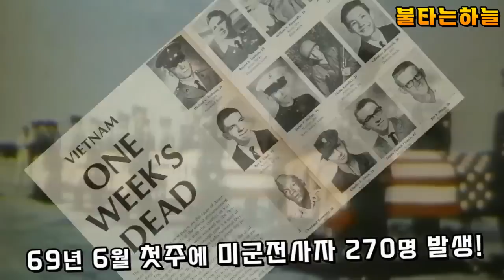햄버거힐 전투 / 남베트남 공군을 재건하라! / 날벼락 맞은 한국공군 / 베트남항공전 38부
- 처절했던 햄 버거힐 전투 – 반전여론의 악화로 미군은 철수단계로 들어가게 되고...
- 남베트남 공군을 재건하라! 그런데 마땅한 전투기가 없다?
- 불똥이 튄 한국공군... 프리덤파이터를 사수하라!
*  베트남 항공전 시리즈는 2023년 완결되어 리마스터 합본으로 제작되어 있습니다.
- 베트남 항공전은 1950년대부터 70년대까지의 이야기이므로...  국가명은 그당시 상황을 반영합니다.  / 영상에서 언급된  ‘중공’ (communist china) = 현재의 ‘중국’이며 그당시 남베트남의 수도 ‘사이공’은 현재의 ‘호치민’입니다.
- 베트남전쟁은 지금까지도 해석하는데 있어서 논란과 뒷이야기가 많은 현대사의 비극이었습니다.
- 불타는하늘은 객관적 진행을 우선시하지만 영상속에는 개인적인 해석도 들어있을 수 있습니다.
- 혹시라도 오류를 발견하시거나 영상의 내용과 다른 의견이 있는 분들은 댓글로 의견을 주시면 좋겠습니다.